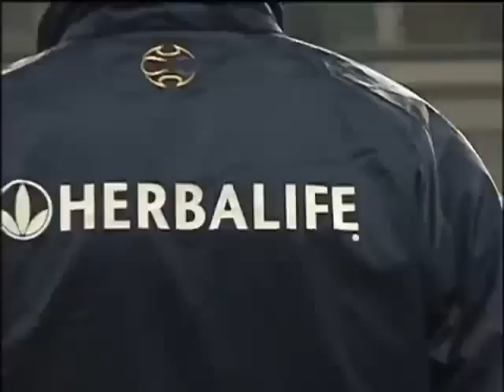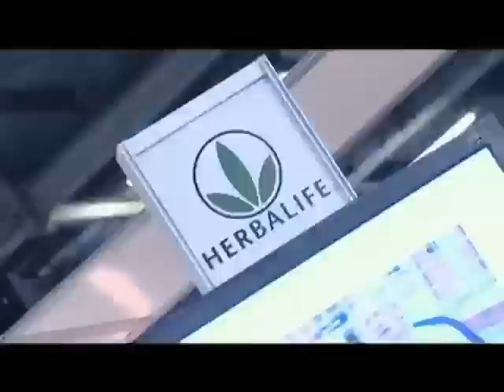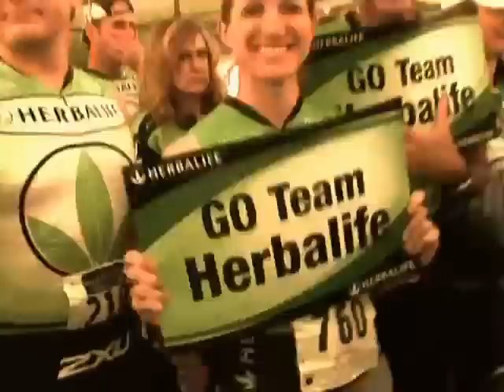HERBALIFE IN SPORTS